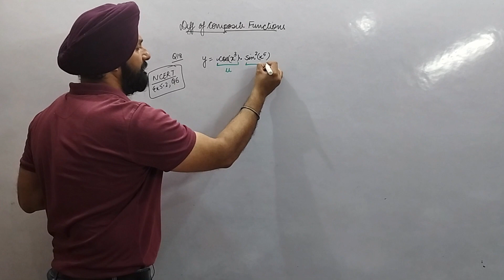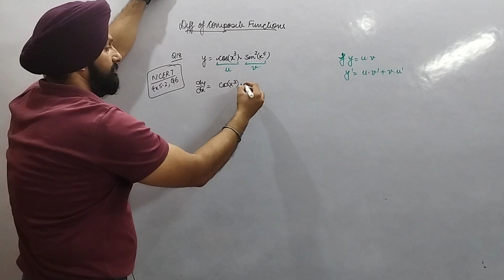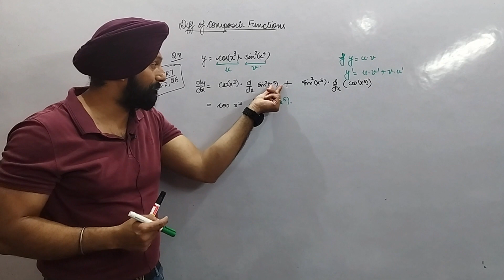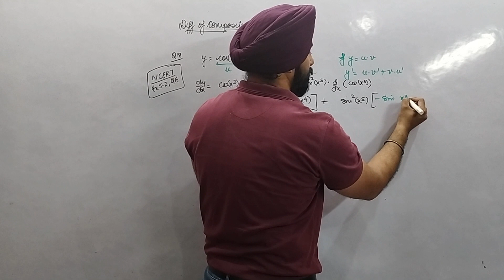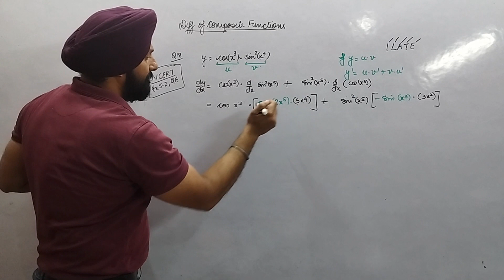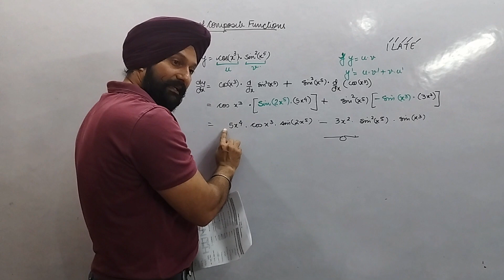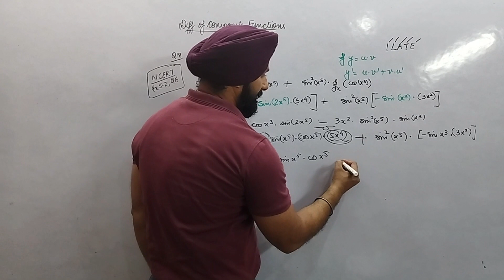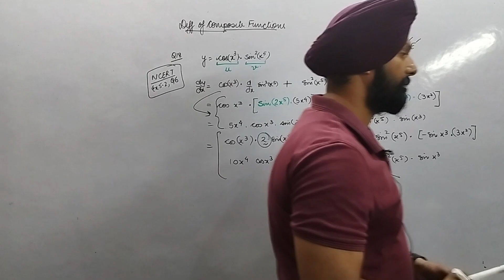Q18.y=cos (x)^2 . sin^2 (x^5)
Class XII DIFFERENTIATION
Chapter- 5
Composite function.